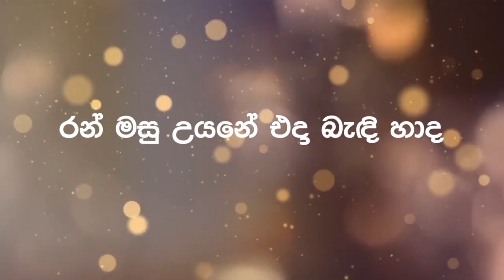Keerthi Pasquel - 49.Ran Masu Uyane (රන් මසු උයනේ) Official Lyric Video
රන් මසු උයනේ | කීර්ති පැස්කුවල් | 50 Lockdown Melodies

Vocals : Keerthi Pasquel
Lyrics : Daya Senarath
Melody & Music : Nawarathna Gamage

Ran Masu Uyane (රන් මසු උයනේ)

-දයා සෙනරත්-